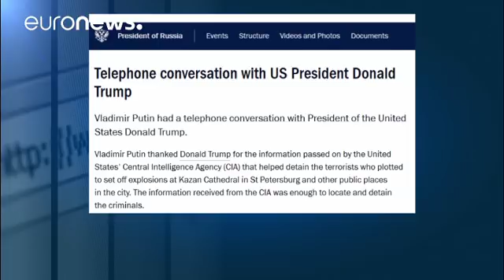Putin hat Trump angerufen, um ihm für CIA-Vereitelung von Anschlag in St Petersburg zu danken